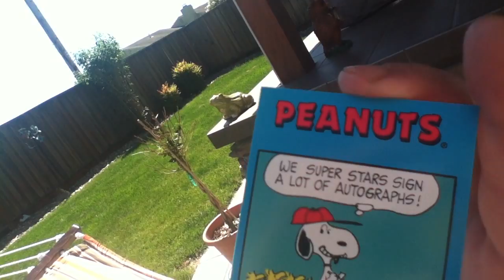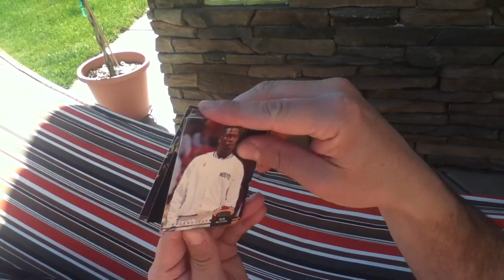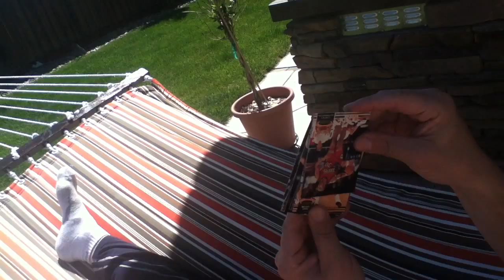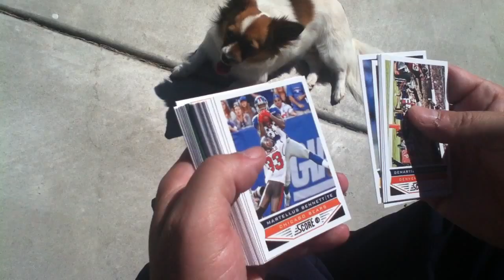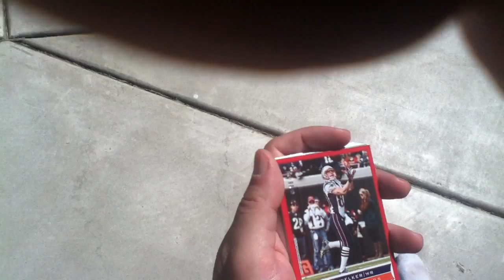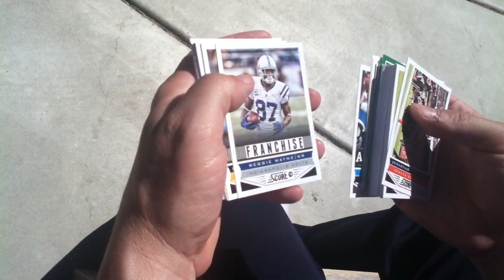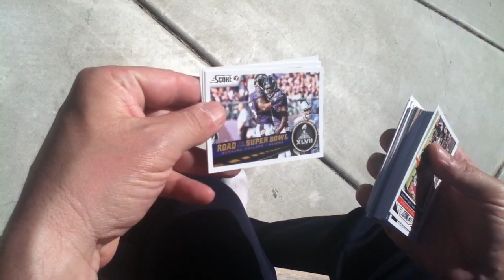Bustin' packs #135 (at Topps85401's backyard!)